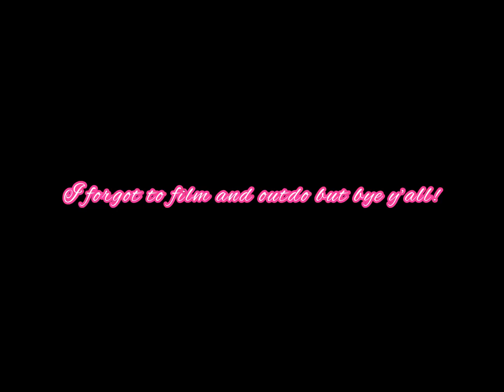🎄My Winter Morning Routine! Vlogmas day 3 & 4 ⛄️(lazy morning)